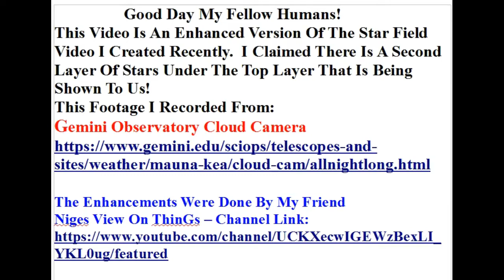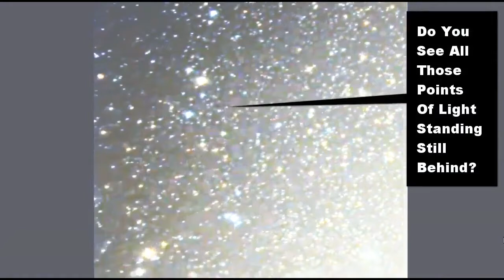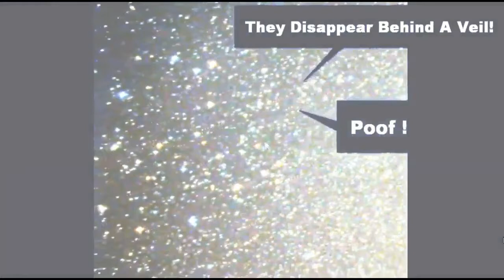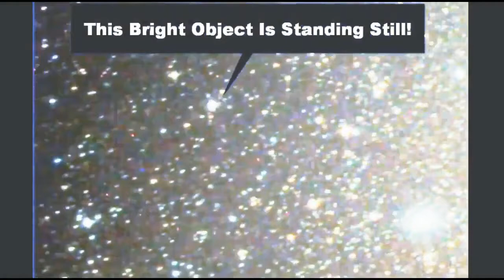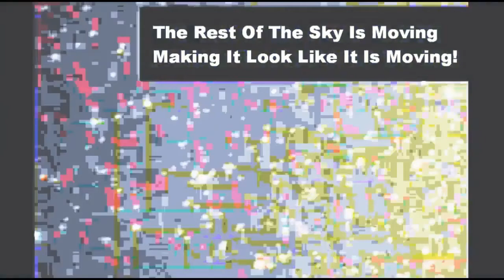The Light and Stars Appearing Behind The Stars!